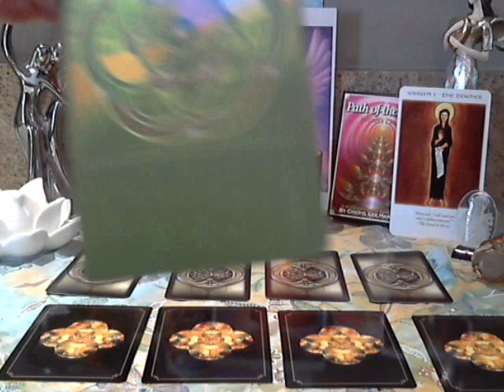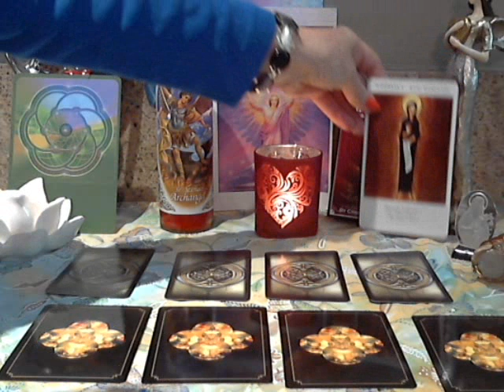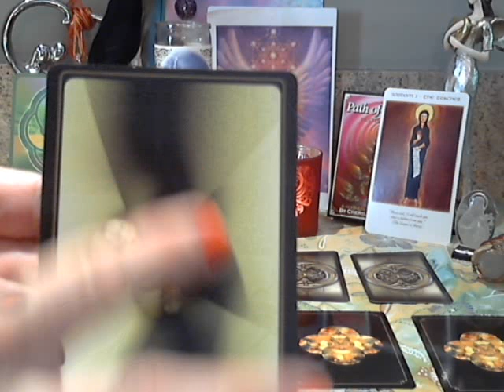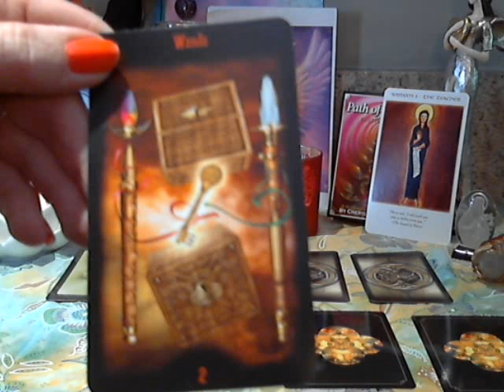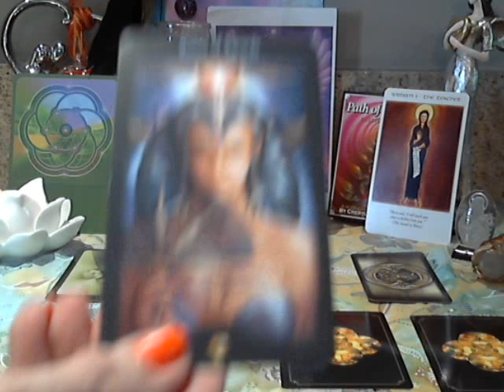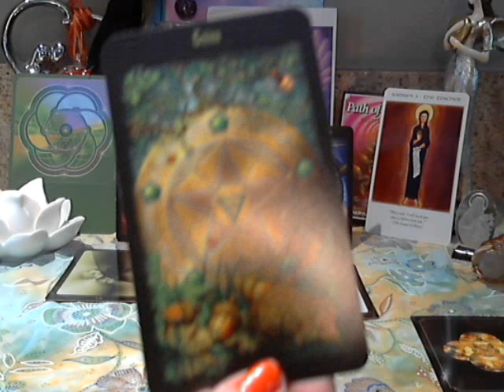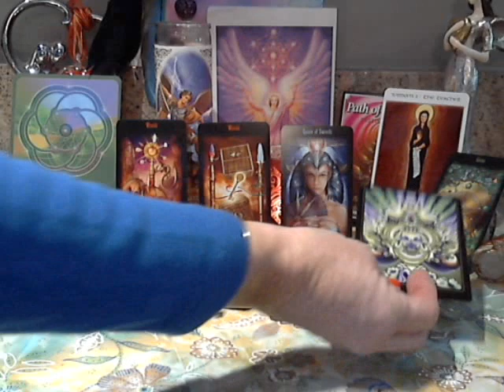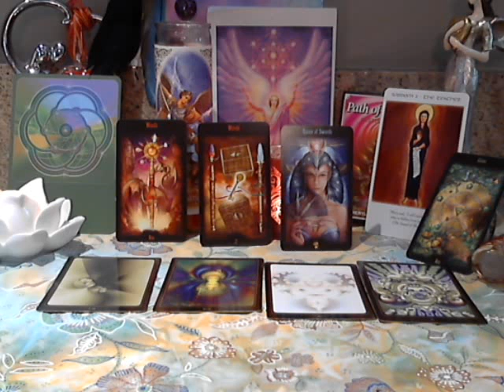Akashic Inspirations - READING FOR WEEK MARCH 4-7, 2013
Remembrance of who we are and The Teacher to stop and go within to see what we really are putting out with our words and deeds.